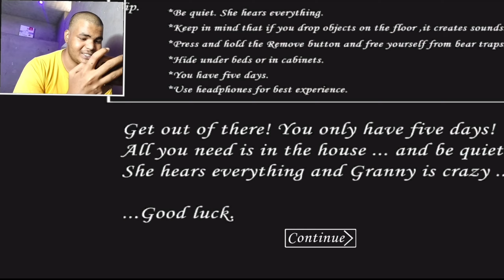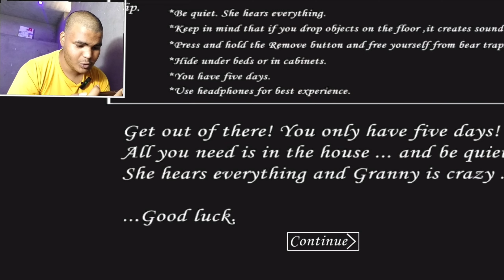GRANNY VS TAKLU [Extreme Mode] Free Android Game